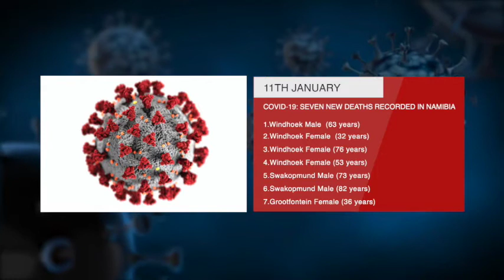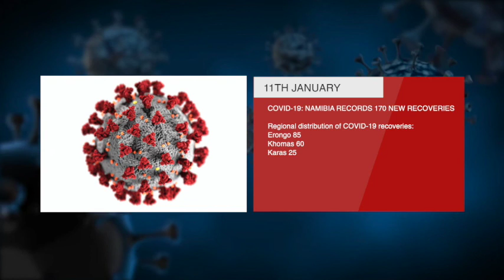COVID-19: Namibia records 343 new cases and seven deaths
WINDHOEK, 11 JAN (NAMPA) –Minister of Health and Social Services, Dr. Kalumbi Shangula, on Monday announced that Namibia has recorded 343 new COVID-19 cases and seven deaths. (Video by Lydia Pitiri) NAMPA TV